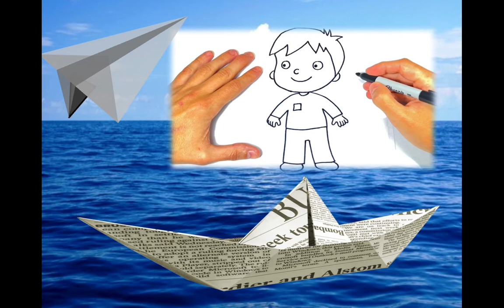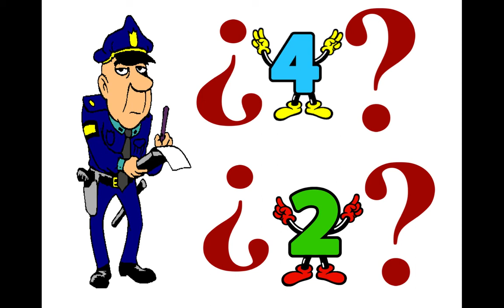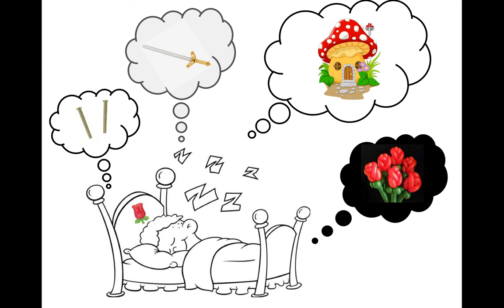17. Salomé y Joaquín - El país sin punta